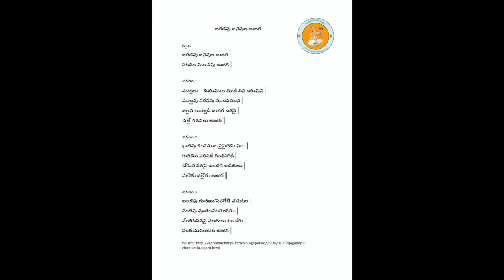Annamayya Padayagnam- Jagadapu chanavula by Sri Vanamali Tirumala Sarma garu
Ragam: Hindola vasantham
Talam: Adi
Tunesmith : Sri G Balakrishna Prasad